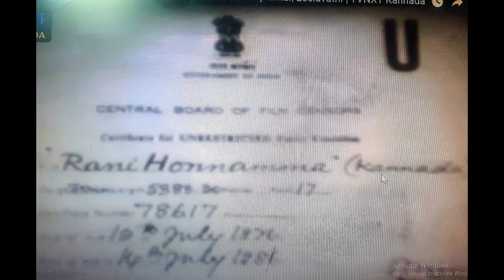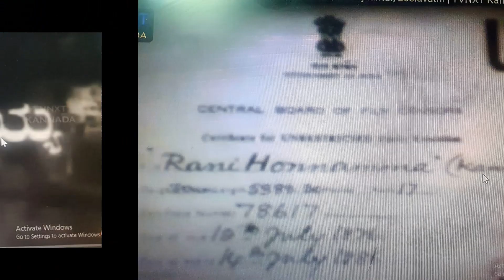ಪ್ರಥಮ ಬಾರಿಗೆ ಕತ್ತಿವರಸೆಯಲ್ಲಿ ವಿಸ್ಮಯ ಮೂಡಿಸಿದ ರಾಜಕುಮಾರ್ | Rani Honnamma | AN Prahlad Rao Ep 47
ರಾಜಕುಮಾರ್ ರಾಣಿ ಹೊನ್ನಮ್ಮ ಚಿತ್ರದಲ್ಲಿ ಕತ್ತಿವರಸೆಯಲ್ಲಿ ಮೊದಲ ಬಾರಿಗೆ ತಮ್ಮ ಸಾಮರ್ಥ್ಯ ತೋರಿದ್ದರು. ಶಿವಲಿಂಗಸಾಕ್ಷಿ ಚಿತ್ರಕ್ಕಾಗಿ ಖ್ಯಾತ ಸಾಹಿತಿ ತರಾಸು ಸಾಹಿತ್ಯ ರಚಿಸಿದ್ದರು. ಈ ಎರಡು ಚಿತ್ರಗಳೊಂದಿಗೆ ನಟವರ ಗಂಗಾಧರ ಗೀತೆ ರಚಿಸಿದ ಎಸ್.ಕೆ.ಕರೀಂಖಾನ್ ಮತ್ತು ಮದರಾಸಿನಲ್ಲಿ ತಮ್ಮ ಗುಗ್ಗು ಮಹಲಿನಲ್ಲಿ ಕನ್ನಡ ಕಲಾವಿದರಿಗೆ ಆಶ್ರಯ ನೀಡಿದ್ದ ಕಮೇಡಿಯನ್ ಗುಗ್ಗು ಅವರ ಬಗ್ಗೆ ಪರಿಚಯವನ್ನು ಈ ಸಂಚಿಕೆ ಒಳಗೊಂಡಿದೆ

Rajkumar shown marvel appearance in swordsmanship in the film Rani Honnamma. Great Kannada writer Tarasu written dialogs for Shivalingasakshi. In addition to these 2 films, this episode features the introduction of S.K.Karinkahan, who composed the song Natavara Gangadhara and the comedian Guggu, who sheltered Kannada artists at his Guggu Mahal in Madras.